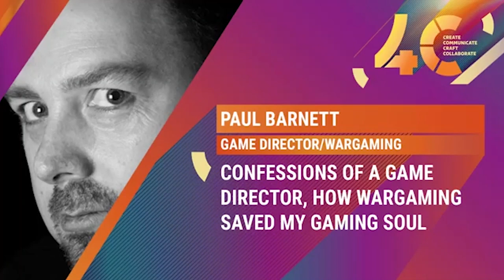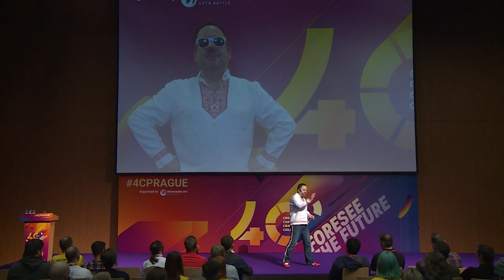How Wargaming Saved My Gaming Soul - Paul Barnett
This is a shortened version of Paul Barnett's talk at the 4C Prague conference.